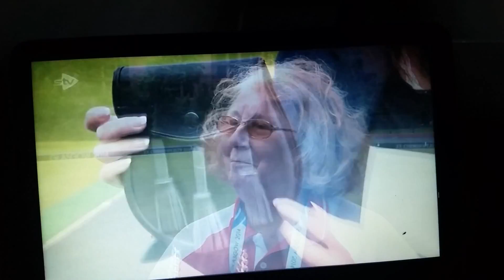Glasgow 2014 Volunteers on STV News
Volunteers of the 2014 Commonwealth Games on STV News